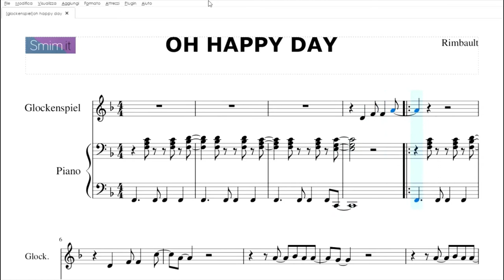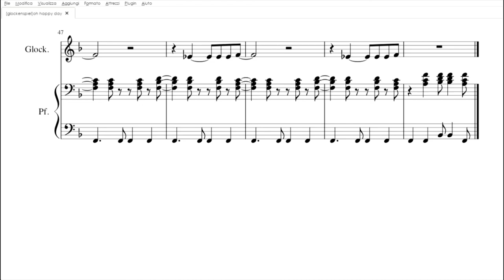Oh Happy Day | spartito gratis per glockenspiel